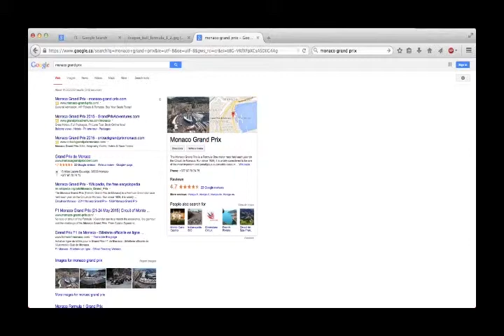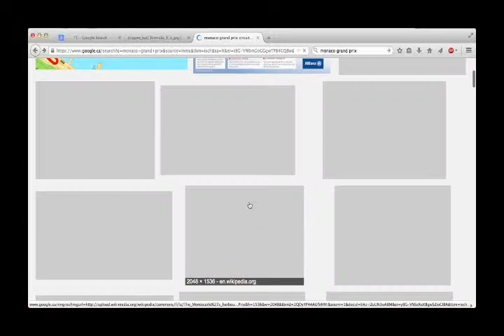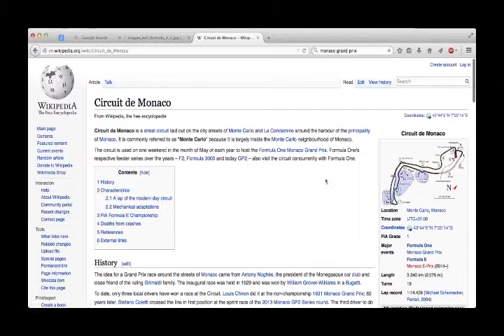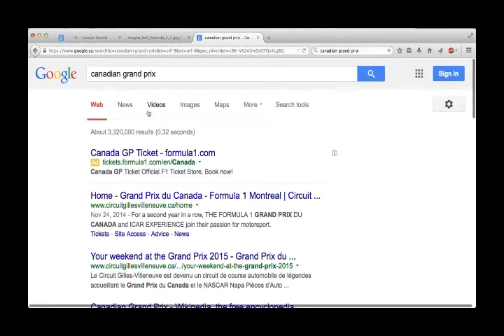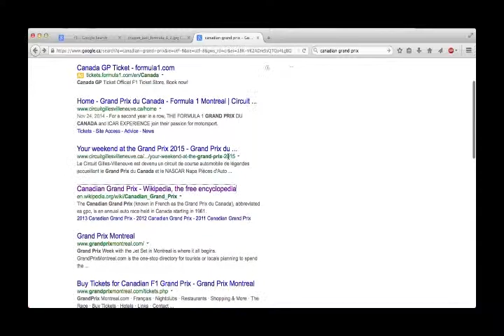Ep3 - Preseason 2015 Tracks - 06 - Monaco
We talk about the sixth race in the calendar the glorious Monaco Grand Prix held in the streets of Monte Carlo.